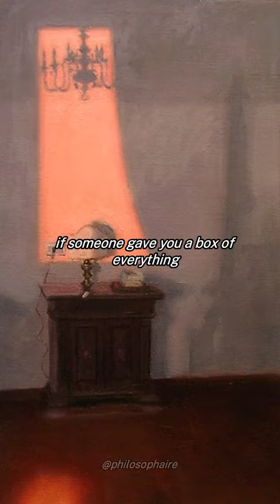I Have Some Questions For You